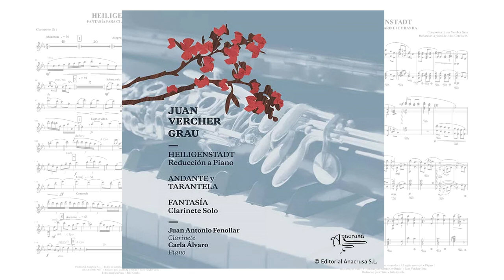“Heiligenstadt. Concierto para Clarinete” de Juan Vercher Grau. Introducción.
"CD Heiligenstadt. Reducción a piano"
Juan Antonio Fenollar (Clarinete)
Carla Álvaro (Piano)
Reducción a piano de Julio Corella

Grabación realizada por Octavio Hernández Bolín (Nuestras Bandas de Música) en el Palau de la Música de Valencia (marzo, 2019)